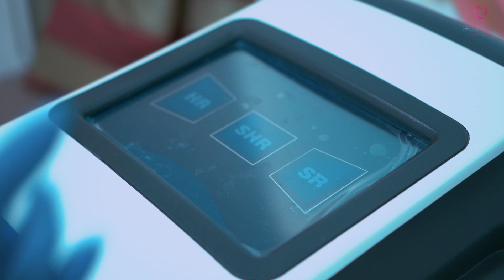Aesthetic Clinic Portugal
PRODUÇÃO
Uzina Films
Contatos:

REALIZAÇÃO & EDIÇÃO
Sandro Camilo